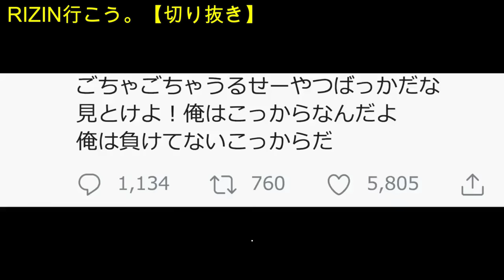やはり平本蓮の打撃は超一流？１ラウンドで２回ダウンをしていたことを明かす萩原京平【RIZIN】